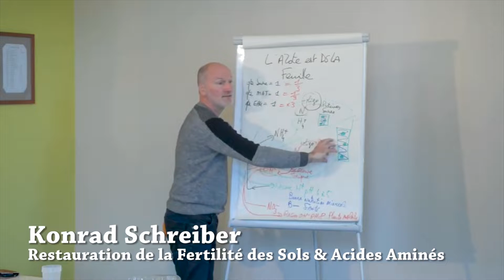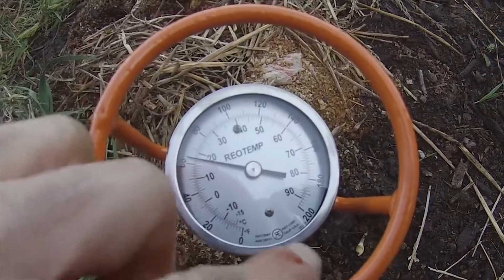Interview & discussion technique : Baba Bear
On parle azote, compost, plate-bandes, poules et autres joyeusetés.
Avec Baba Bear en Guest Star, quelle classe !